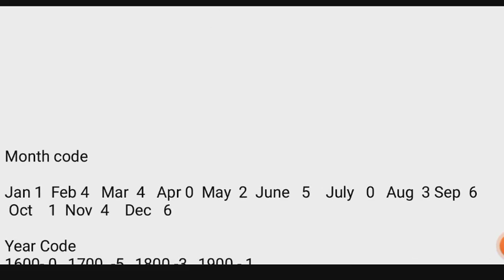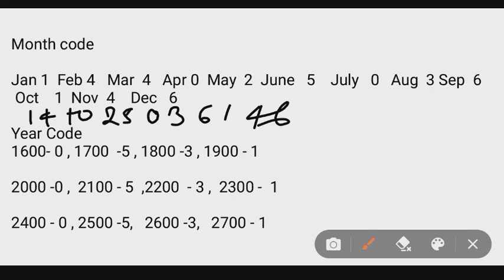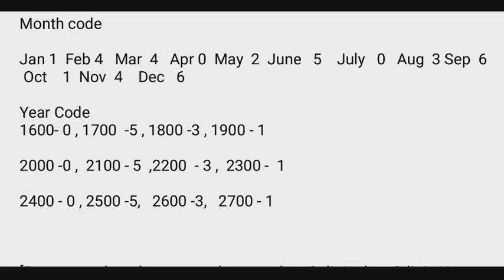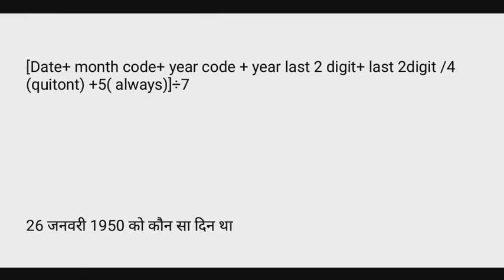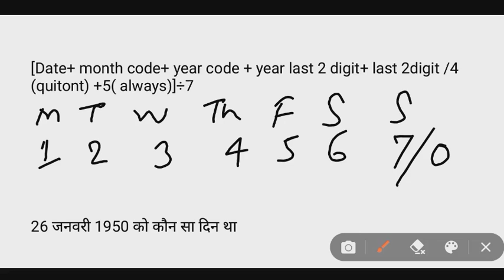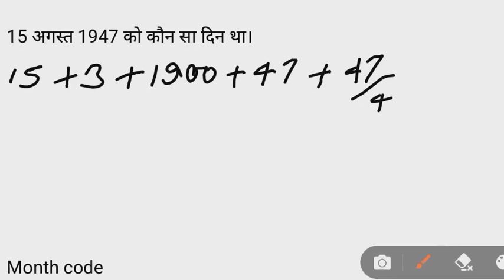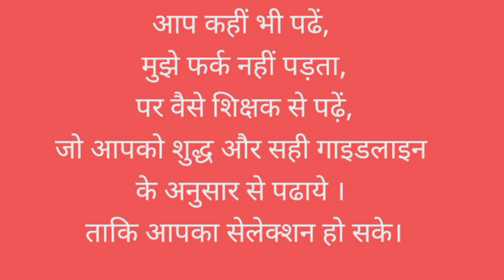Calendar, कैलेंडर, important questions calendar Calendar कैलेंडर। By pk sir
इस वीडियो में आप कैलेंडर के सभी महत्वपूर्ण और कन्फ्यूजन सवाल देखेंगे यह सभी वैसे सवाल है जो हर एग्जाम में पूछा जाता है तो आपसे निवेदन है कि आप जरूर इन सवालों को देखें और अपना कन्फ्यूजन दूर करें।

Thanks.

more calendar videos

For more
RRB previous year math and science questions